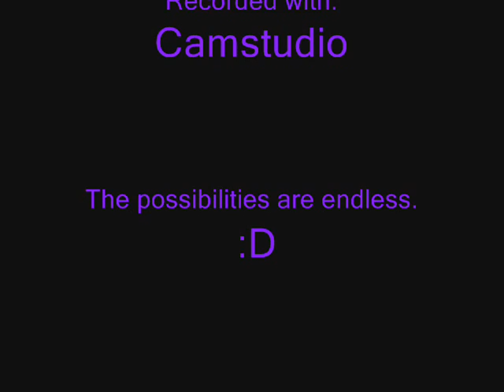Mario build and bang Stage example 1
This is called "count progulars mansion" for a stupid and unoriginal take off of a name. I used the haunted house background which is one of the...8 or 9 BGs I've got you can cycle while building, and I show off the ability to make blocks invisible and what you can do with them. oh! and also the ultimate dark evil program which I added as a boss of sorts for areas.

Other things seen also include the napalm despensers above the bob-omb pit, the drill boxes etc, one way blocks, and various programs around giving info. As well as the high jump boots, float shoes, missiles, aqua barrier and also search/snipe suit.

For a sort description the aqua barrier nullified explosive and fire damage, but gets negated if you get hit by electric. (only electric in the game now though is from evil progs) and the search suit gives you an instant hit sniper which uses missile ammo, and missiles which home in on the mouse.

The song here is "The Gears go Awry" from castlevania portrait of ruin.